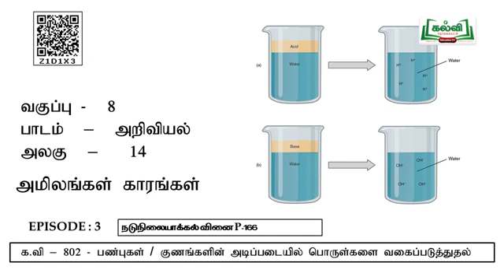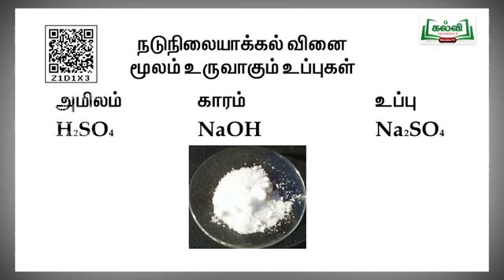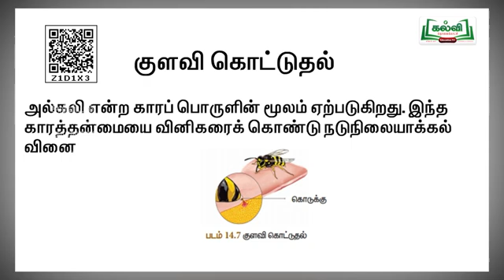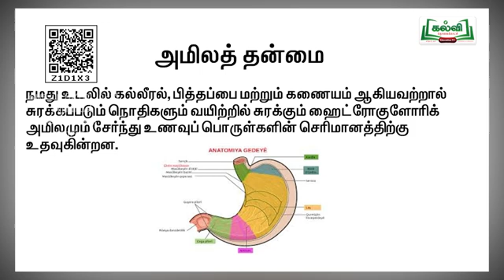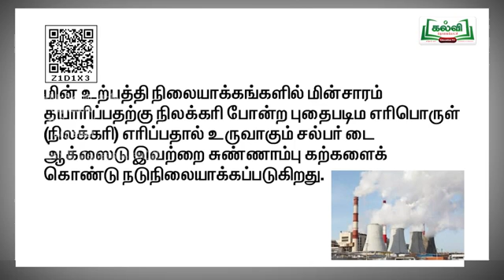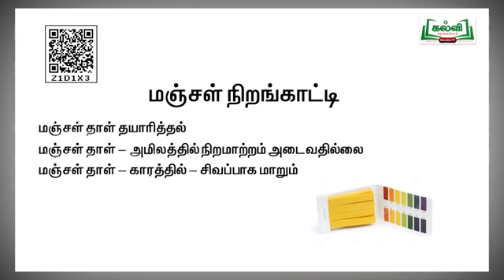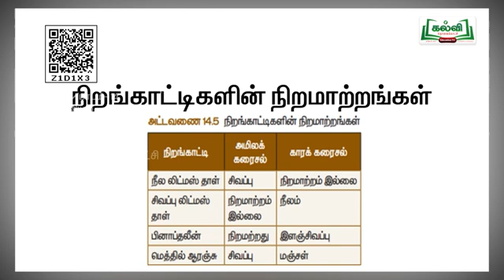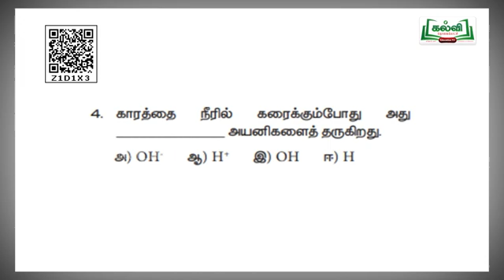(03-12-2021) | Class 8 | வகுப்பு 8 | அறிவியல் | அமிலங்கள் காரங்கள் | அலகு 14 | பகுதி 3 | KalviTv.